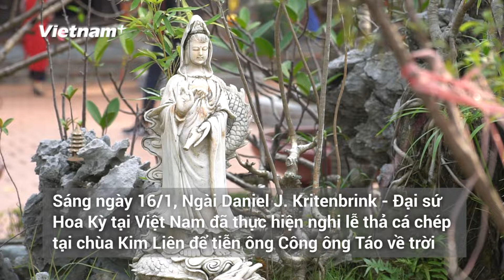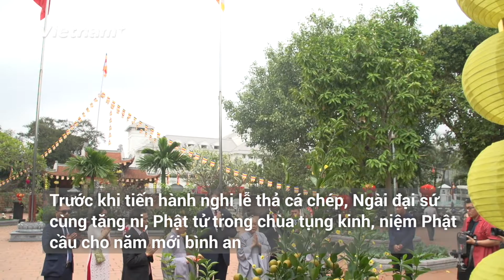Đại sứ Mỹ thả cá chép tại chùa Kim Liên tiễn 'ông Công, ông Táo về trời'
Trong khuôn khổ các hoạt động đón Tết cổ truyền Canh Tý, sáng ngày 16/1, Ngài Daniel J. Kritenbrink - Đại sứ Hoa Kỳ tại Việt Nam đã thực hiện nghi lễ thả cá chép tại chùa Kim Liên để tiễn ông Công ông Táo về trời.

Ngài Đại sứ Hoa Kỳ tại Việt Nam cảm động trước sự tiếp đón nồng hậu của các tăng ni trong chùa Kim Liên và đặc biệt ấn tượng với kiến trúc và sự trang nghiêm của ngôi chùa ngàn năm tuổi của thủ đô Hà Nội.

Ngài Daniel J. Kritenbrink chia sẻ, đây là cái tết thứ ba của ông ở Việt Nam, nếu như năm đầu ông được trải nghiệm làm bánh chưng, năm thứ hai ông tới vườn đào tể tìm hiểu về loài hoa truyền thống thì năm nay ông chọn hoạt động thả cá chép để hiểu hơn về văn hoá thờ cúng ông Công ông Táo của người Việt Nam.

Trước khi tiến hành nghi lễ thả cá chép, Ngài đại sứ cùng tăng ni, Phật tử trong chùa tụng kinh, niệm Phật cầu cho năm mới bình an.

Ông hi vọng những chú cá chép mà ông thả ngày hôm nay sẽ đưa ông Công, ông Táo về trời. Họ sẽ báo cáo những điều tốt đẹp đã diễn ra ở gia đình riêng của Ngài Đại sứ cũng như các gia đình khác trong suốt một năm qua. Đây chính là hành động thể hiện sự quan tâm, trân trọng của cá nhân ông nói riêng và Đại sứ quán Hoa Kỳ nói chung với văn hoá và truyền thống của người Việt Nam.

Trước khi ra về, Ngài Daniel J. Kritenbrink đã gửi lời chúc tới tăng, ni chùa Kim Liên cũng như toàn thể người dân Việt Nam đón một cái tết hạnh phúc và vui vẻ, một năm mới thành công./.